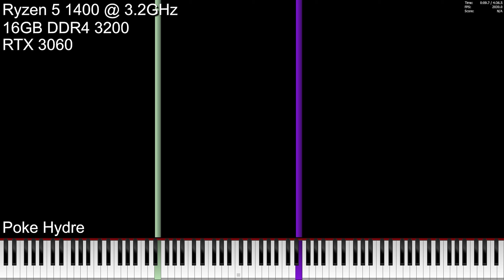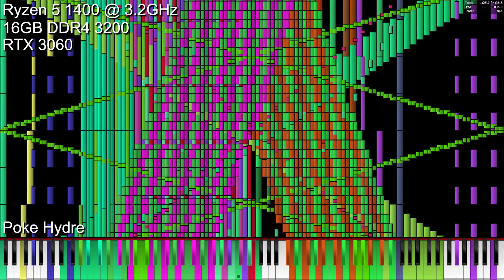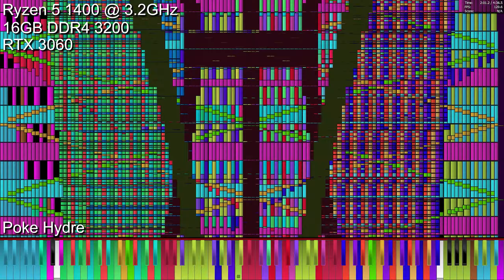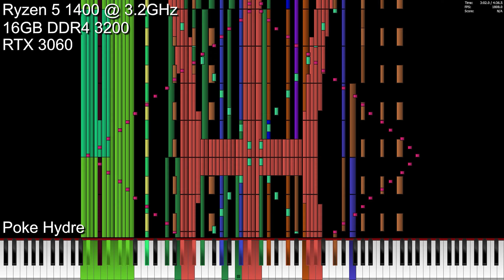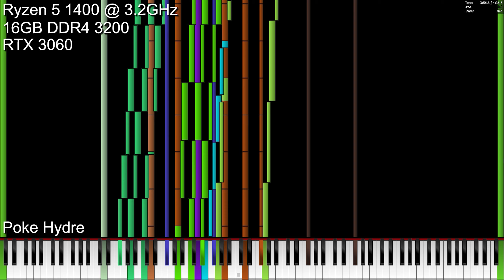[Black MIDI] Ryzen 5 1400 vs Ouranos 24 Million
PC Specs:
CPU: AMD Ryzen 5 1400 @ 3.2GHz (4C/8T)
Motherboard: MSI B350M Bazooka
RAM: 16GB DDR4 3200 MHz
GPU: Nvidia RTX 3060 12GB

MIDI Visualizer: Piano From Above 1.1.0 x64 (Stock unmodified)
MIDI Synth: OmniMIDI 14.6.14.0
Video recorder: ShadowPlay
Soundfont: Arachno Soundfont